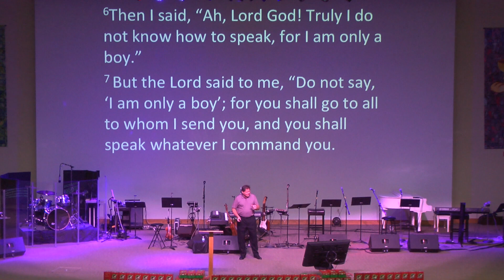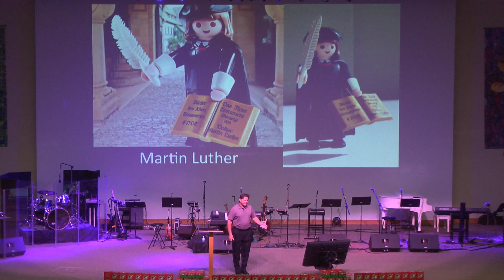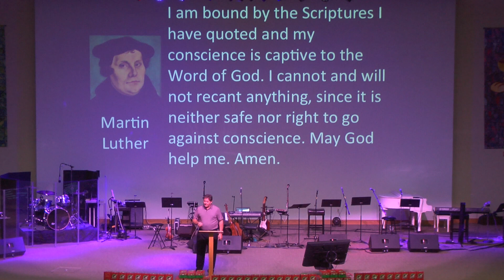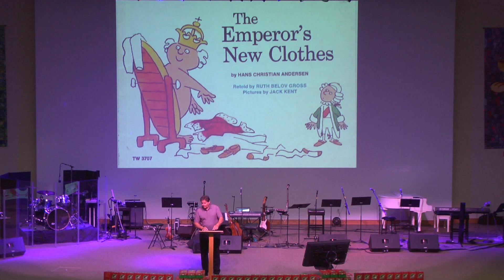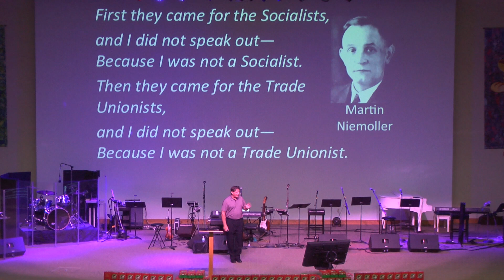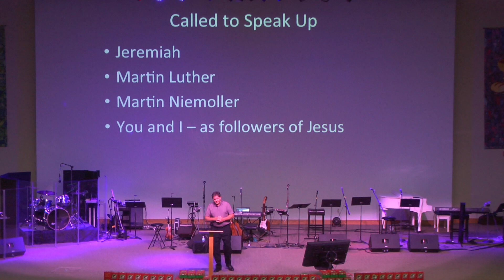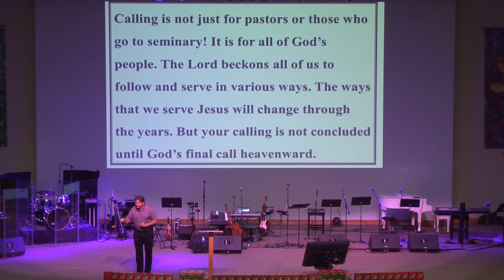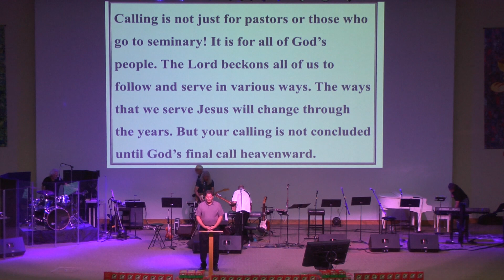10-29-17 "Called To Speak Up" Rev. Dr. Jeff Hosmer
10-29-17 "Called To Speak Up" Rev. Dr. Jeff Hosmer